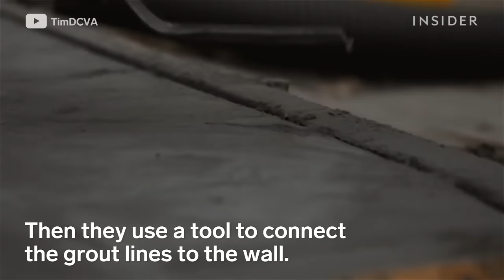These Stamps Transform Concrete Into Wood And Stone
Decorative Concrete of Virginia specializes in stamping concrete to create different textures and patterns. Owner Tim Seay takes us through the process of how his team makes a wood- and flagstone-pattern patio and porch using stamp mats. The process includes pouring out the concrete, stamping the surface and sides, and applying a clear sealer on all the concrete.